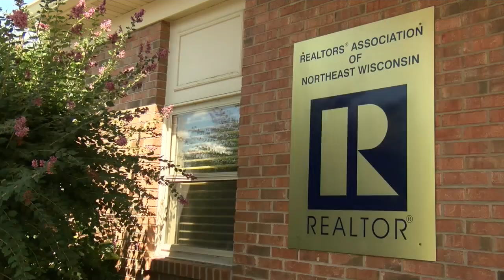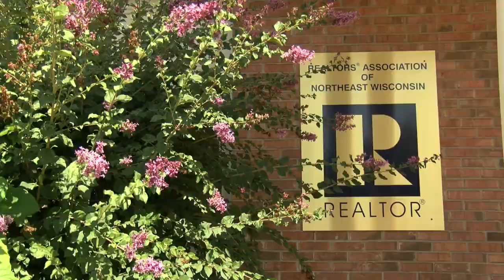'Get a good realtor': Housing crisis continues in the Fox Valley